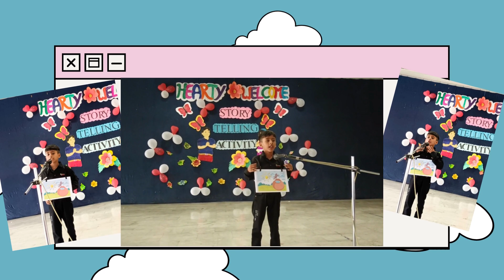Story Telling Class UKG (Part - I )